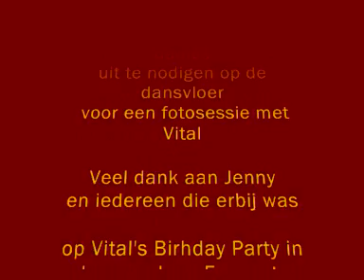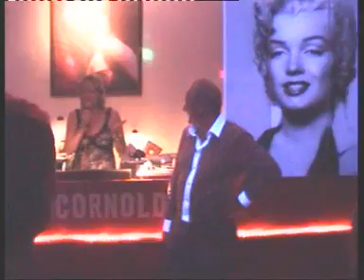Vital's Birthday Party - Jenny's introductie - Forum Berlaar 23 aug 08.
Hoogtepunt van Vital's Birthday Party in zaal Forum te Berlaar. Foto sessie met de aanwezige Popcorn dames. Dank aan Jenny en al deze dames ! Meer info op